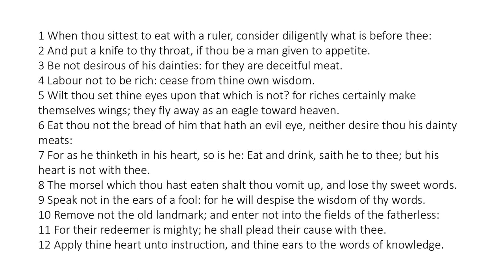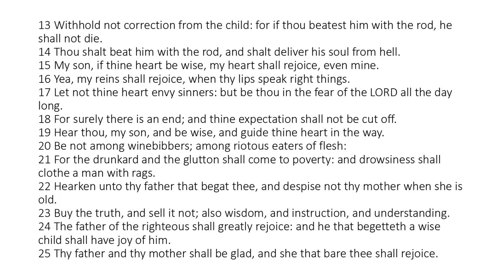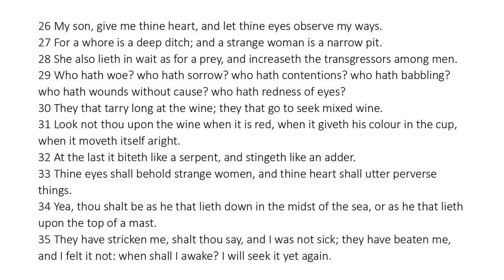Proverbs 23 - King James Bible - Read Along Audio